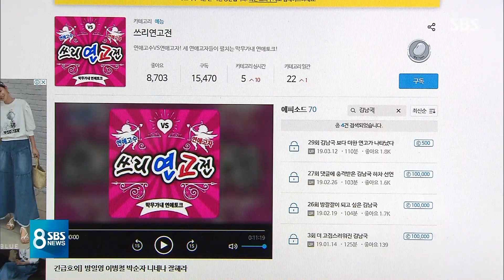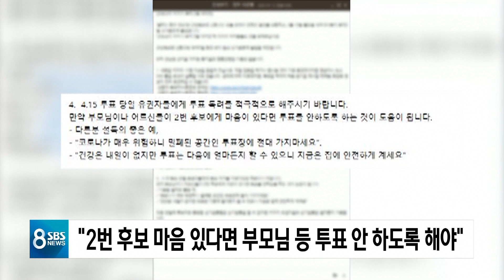김남국, 성인 팟캐스트 출연…'여성 비하' 발언 논란 / SBS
민주당에서는 김남국 후보가 과거, 여성을 성적 대상으로 삼은 성인 팟캐스트에 출연했던 사실이 드러났습니다. 김남국 후보는 불편함을 느낀 분들께는 유감이지만, 자신은 문제의 발언을 직접 하지는 않았다고 해명했습니다.
이어서 김민정 기자입니다.